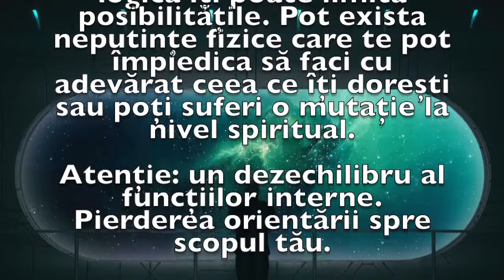Previziunea zilei de 6 Februarie